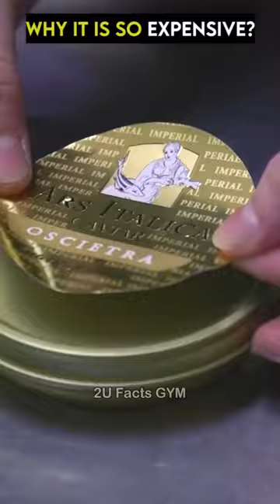This Is Most Expensive Food In The World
facts,
world facts,
weired facts,
horror facts,
amazing facts,
funny facts,
sad facts,
awsome facts,
fact,
fact' mine,
mr facts duniya,
mr gyani facts,
factstar,
sea facts,
space facts,
animal fact,
all animal facts,
2u facts gym,
2u facts,
2u gym,
gym,
earth facts,
person facts,
body facts,
electronic facts,
internet facts,
computer facts,
game facts,
timepass facts,
educational facts,
education facts,
all world facts,
universe facts,
universal facts,
youtube facts,